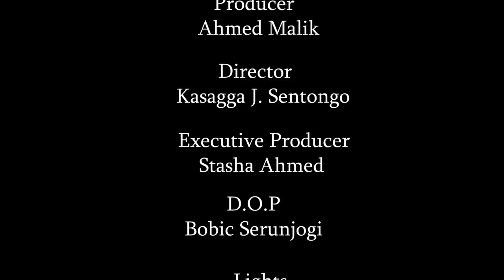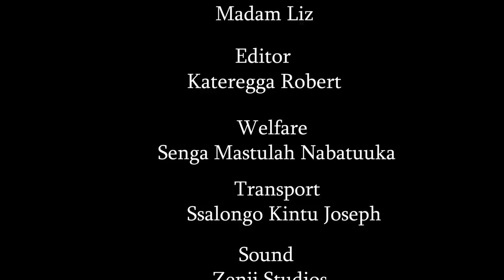Kijja Kuggwa Episode 38